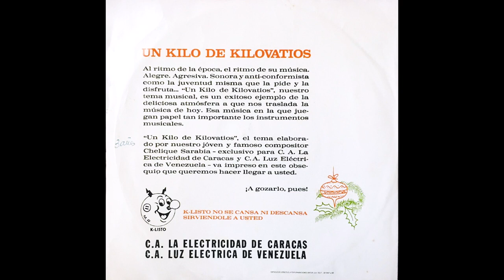Chelique Sarabia - Un Kilo De Kilovatios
Alta Fidelidad es un seriado semanal donde compartimos una canción hecha en Latinoamérica que es difícil de conseguir en internet.

Sello: La Electricidad De Caracas C.A.
País: Venezuela

Notes

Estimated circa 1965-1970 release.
"Library Music" record commissioned by C.A. Luz Electrica De Venezuela